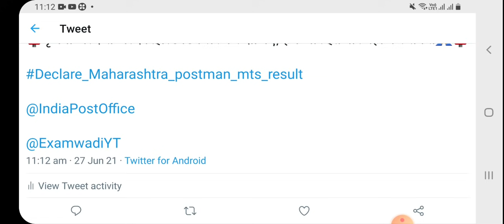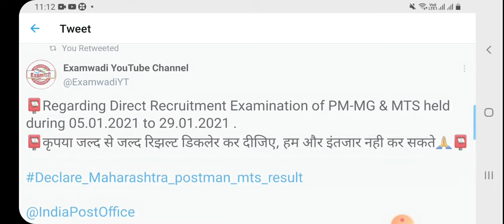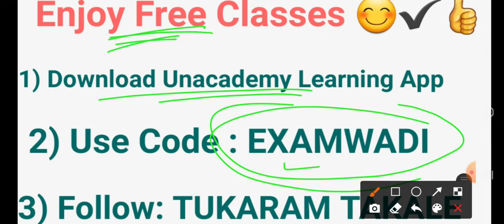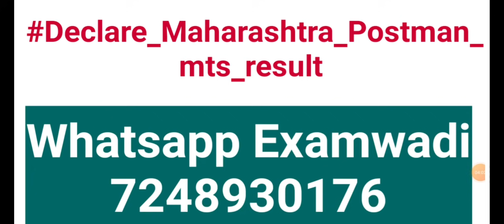आता लागणार पोस्टमन ,एमटीएस चा रिझल्ट💪🔥🏃🏃‍♂️🏃‍♂️/ # Declare_Postman_MTS_Result_2021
📮पोस्टमन एमटीएस पदाचा रिझल्ट लवकर येण्यासाठी तुम्हीपन थोडासा सहभाग घ्या..🙏📮

📮पोस्टमन एमटीएस पेपर 2& 3 ची संपूर्ण strategy & Study Material

हे सर्व साहित्य EXAMWADI हा कोड वापरून Unacademy Learning App download करून मोफत मिळवा.

नमस्कार मित्रांनो ,खालील सर्व साहित्य मर्यादित काळासाठी मोफत करण्यात आले आहे. हे सर्व साहित्य मोफत पाहण्यासाठी व मोफत पीडीएफ मिळवण्यासाठी तुम्हाला ' EXAMWADI 'हा कोड वापरून ,Unacademy Learning App हे ॲप डाऊनलोड करावे लागेल.
🔥आरोग्य विभागाचे अतिसंभाव्य प्रश्नपत्रिका👉
🔥पोलीस भरतीच्या 100+ प्रश्न पत्रिका अगदी मोफत
USE CODE: EXAMWADI
यानंतर  paid क्लासेसची  काय गरज आहे, तुमच्या साठी सर्व काही मोफत करण्यात आलेले आहे. खालील सर्व साहित्य मर्यादित काळासाठी मोफत करण्यात आले आहे. हे सर्व साहित्य मोफत पाहण्यासाठी व मोफत पीडीएफ मिळवण्यासाठी तुम्हाला ' EXAMWADI 'हा कोड वापरून ,Unacademy Learning App हे ॲप डाऊनलोड करावे लागेल. त्यानंतर खालील लिंक वर क्लिक करून डायरेक्ट सर्व व्हिडिओ मोफत पहा.
USE CODE FOR FREE  : EXAMWADI

🔥आरोग्य विभाग परीक्षेसाठी 1000 विज्ञान वरचे, तांत्रिक प्रश्न👉

तुमच्या जिवलग मित्र मैत्रिणीला पण नक्की आठवणीने शेअर करा🙏